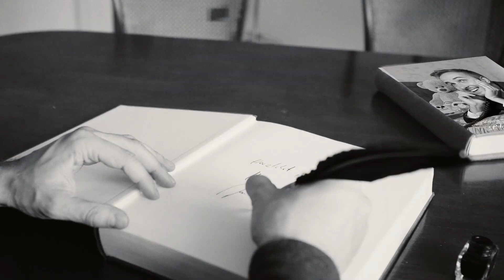Nekrolog Jan Böhmenmann | Ein Nachruf für das Neo Magazin Royal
So liebe Freunde des gepflegten Humors und der derben Satire hier ist der erste Nekrolog von, mit und für Jan Böhmermann.

Sagt mir was euch gefallen hat und was nicht, dass ich einen Schreibfehler im Video habe ist mir nach dem Starten des Hochladens auch aufgefallen.
Was möchtet ihr zukünftig auf diesem Kanal sehen?